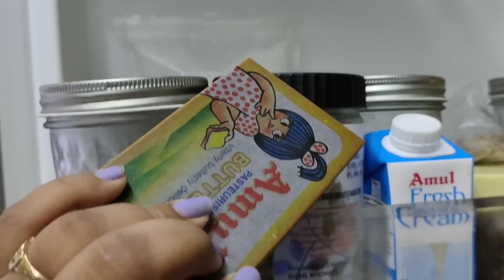ఇంట్లో disaster ||వామ్మో పిల్లి చాల చేసేసింది🤯🤯చాలా డబ్బులు వృధా|| back home🏘️సామాన్లు అన్ని పడేసాను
Buying Links :

1.  Vaamsi Crepe Printed Kurti(VPK1767_Blue_3XL)

2.  Fashion Dream Women's Polyester Straight Kurti (WK0011-SKYBLU_3XL_Sky Blue_3Xl)

3.  Fashion Dream Women's Polyester Straight Kurti (WK0010-BLUE_3XL_Light Blue_3Xl)

4.  KrazzyKudy Women's Rayon Embroidered Flared Kurtis (XXX-Large, Purple)